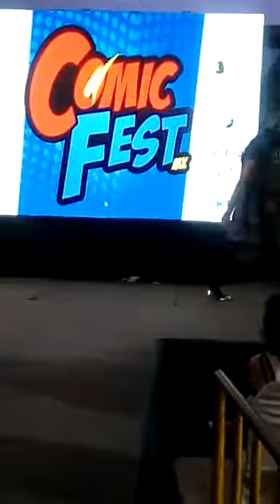COMIC FEST FASHION SHOW 2017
Les presentamos el video donde la diseñadora Tory Delarje presentó un diseño inspirado en la hiedra venenosa para un evento de cómic Fest en León Guanajuato 15 de octubre 2017 en hotel Real de Minas poliforum.
venta de ropa y accesorios

club de venta de ropa y accesorios así como extras V.I.P

twitter de la diseñadora Tory Delarge